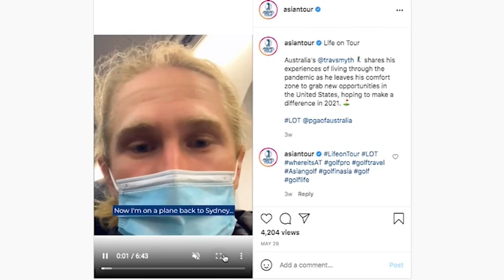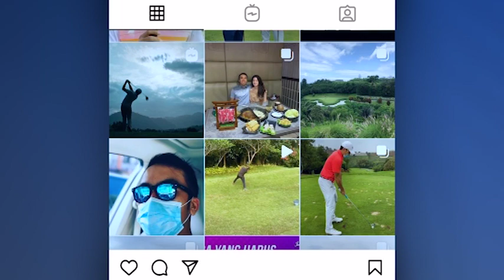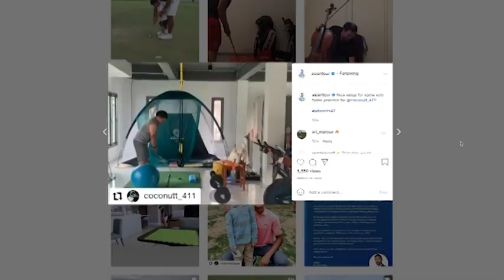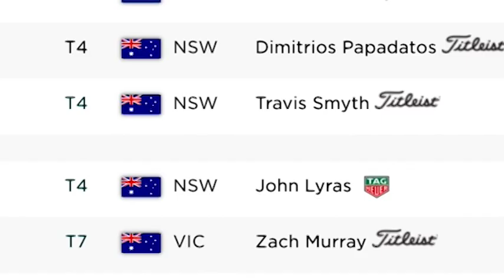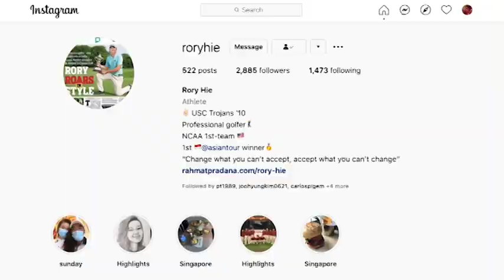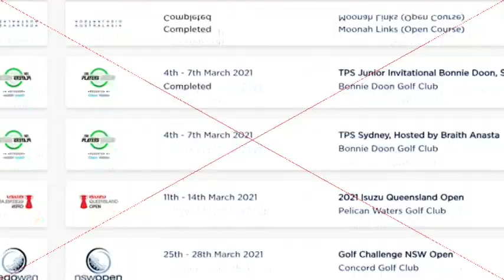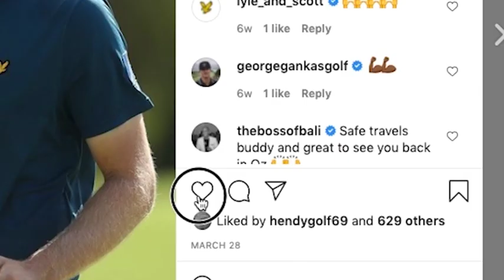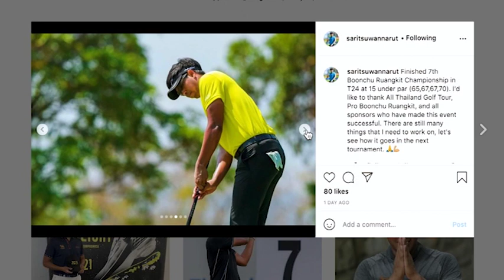Life On Tour | Part 1 | Asian Tour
See behind the scenes of Asian Tour golfers and what their everyday lives involve. Life on Tour follows 3 golfers, Rory Hie, Travis Smyth and Sarit Suwannarut and lets you see their everyday lives and what is takes to perform at the highest level.